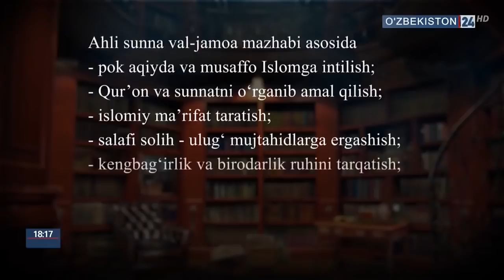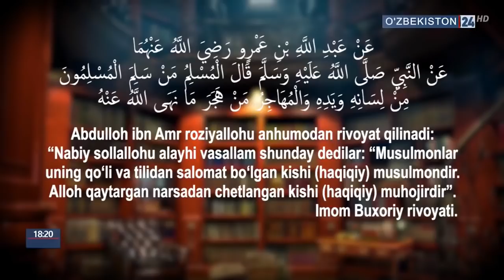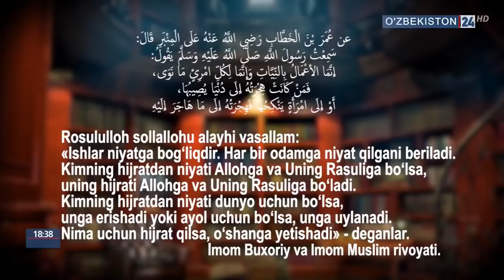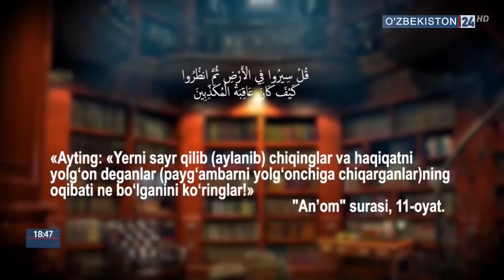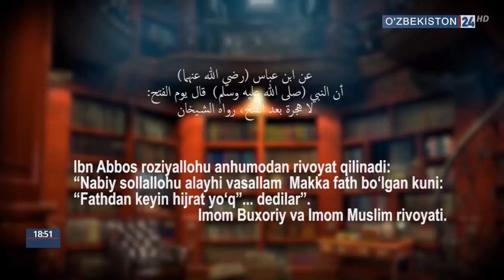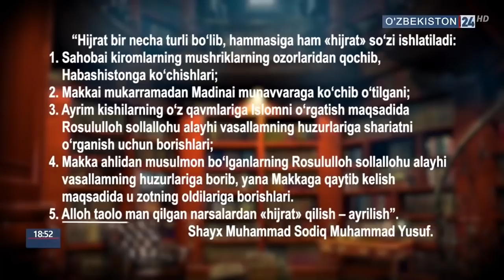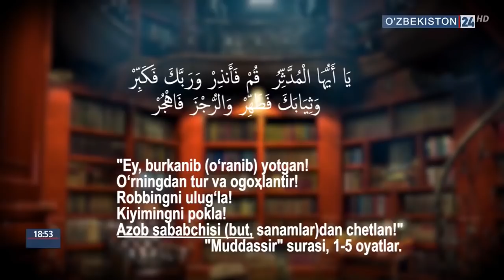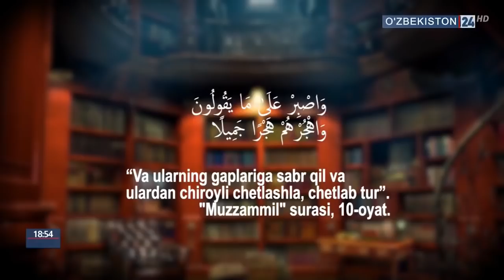• Ислом- Моҳият ва талқин • Ҳижрат мавзуси. 304-Суҳбат. Аброр Мухтор Алий